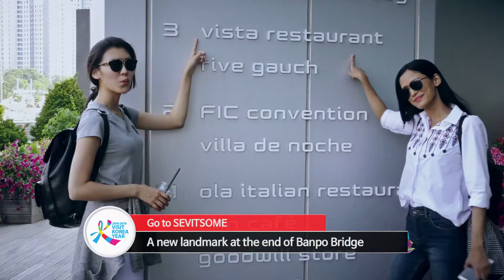[30s version]KOREA TOUR CARD promotional video (Gangnam)